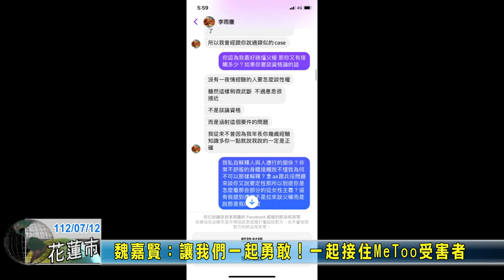20230712 03 魏嘉賢：讓我們一起勇敢！一起接住MeToo受害者